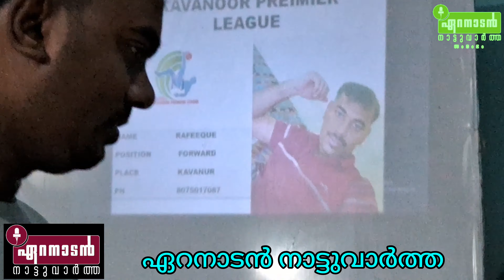വീറും വാശിയും സമ്മേളിച്ച് കെ പി എൽ താരലേലം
ഇനി കാവനൂരിൽ കാൽപന്ത് കളിയുടെ പൂരക്കാഴ്ചകൾ

 കാവനൂർ പ്രീമിയർ ലീഗ് താരലേലത്തിൽ പങ്കെടുത്തത് പത്തിലധികം ടീം മാനേജർമാർ;
 നൂറിനടുത്ത് ഫുട്‍ബോൾ താരങ്ങൾ;

 താരങ്ങളെ കാണാനും അനലൈസ്‌ ചെയ്യാനും ലേല ഹാളിൽ ഭീമൻ എൽ സി ഡി ഡിസ്പ്ലേ

 കാവനൂരിലെ ഫുട്‍ബോൾ വസന്തത്തിന് തിരികൊളുത്തിയ കെ പി എൽ താര ലേലം വീഡിയോ ഉടൻ ഏറനാടൻ നാട്ടുവാർത്ത ചാനലിൽ  സംപ്രേഷണം ചെയ്യുന്നു
 ഏറനാടൻ നാട്ടുവാർത്ത
നാട്ടുവാർത്ത, ഇനി പട്ടണമെങ്ങും

കാവനൂർ: കാവനൂരിൽ വീണ്ടും പന്തുകളിയുടെ പൂരക്കാഴ്ചകളൊരുങ്ങുന്നു. നാട്ടിലും മറുനാട്ടിലും ഏറെ ആരാധകരുള്ള കാവനൂർ പ്രീമിയർ ലീഗിന്റെ താര ലേലം ആവേശ കൊടുമുടിയിൽ തിങ്ങിനിറഞ്ഞ കാവനൂർ കമ്മ്യൂണിറ്റി ഹാളിൽ സംഘടിപ്പിച്ചു. കാവനൂരിലെ കാൽപന്താരാധകരെ മുഴുവൻ ഉദ്യാഗത്തിന്റെ മുൾമുനയിൽ നിർത്തിയാണ് ലേലം അവസാനിച്ചത്. കളിക്കാരെ കാണാനും അവരുടെ വിശദ വിവരങ്ങൾ അടങ്ങിയ എൽ സി ഡി ഡിസ്പ്ലേ ലേലത്തിന് മേളപ്പകിട്ട് നൽകി. പത്തിലധികം ടീമുകളും നൂറിനടുത്ത് ഫുട്‍ബോൾ താരങ്ങളും ലേലത്തിൽ പങ്കെടുത്തു.

മുൻ വ ർഷങ്ങളേക്കാൾ  വീറും വാശിയും നിറഞ്ഞതായിരുന്നു ഇത്തവണത്തെ കാവനൂർ പ്രീമിയർ ലീഗ് താരലേലമെന്ന് കെ പി എൽ ലേലത്തിന് നേതൃത്വം നൽകിയ റഊഫ്, ഇസ്മായിൽ ഇപ്പു മാസ്റ്റർ തുടങ്ങിയവർ ഏറനാടൻ നാട്ടുവാർത്തയോട് പറഞ്ഞു. കഴിഞ്ഞ കുറെ മാസങ്ങളായി താരലേലവുമായി ബന്ധപ്പെട്ട തിരക്കിലായിരുന്നു ഇതിന്റെ സംഘാടകർ. ലേലത്തിൽ പ്രദേശത്തെ കുറെ ചുറുചുറക്കായ ചെറുപ്പക്കാർ പങ്കെടുത്തത് സംഘാടകർക്ക് ഏറെ ആഹ്ലാദം പകർന്നെന്ന് സംഘാടകർ ചൂണ്ടിക്കാട്ടി. വളരെ മികച്ച കളിക്കാരെ ഓരോ ടീമിനും ഉറപ്പാക്കാനായതിനാൽ ഇപ്രാവശ്യത്തെ കാവനൂർ പ്രീമിയർ ലീഗ് മത്സരങ്ങൾ പ്രവചനാധീതമായിരിക്കുമെന്നും അവർ ഏറനാടൻ നാട്ടുവാർത്തയോട് പറഞ്ഞു.

കാവനൂരിലെ ഫുട്‍ബോൾ വസന്തത്തിന് തിരികൊളുത്തിയ കെ പി എൽ താര ലേലം ഉടൻ ഏറനാടൻ നാട്ടുവാർത്ത ചാനലിൽ സംപ്രേക്ഷണം ചെയ്യുന്നു.
കാവനൂർ പ്രീമിയർ ലീഗിന് പന്തുരുളുമ്പോൾ കേമറക്കണ്ണുമായി ഏറനാടൻ നാട്ടുവാർത്തയും പുൽമൈതാനിയിലുണ്ടാകും;
കെ പി എൽ മത്സരങ്ങളുടെ തത്സമയ സംപ്രേക്ഷണം വീക്ഷിക്കാൻ ചാനൽ ഇന്ന് തന്നെ സബ്സ്ക്രൈബ് ചെയ്യുമല്ലോ :
' *ഏറനാടൻ നാട്ടുവാർത്ത*'
 വാട്സ്ആപ്പ് ഗ്രൂപ്പിൽ ചേരാൻ താഴെയുള്ള ലിങ്ക് അമർത്തുക.